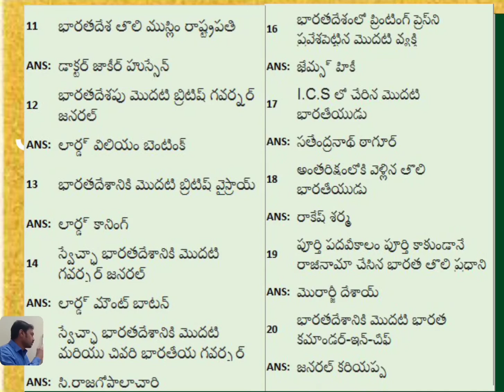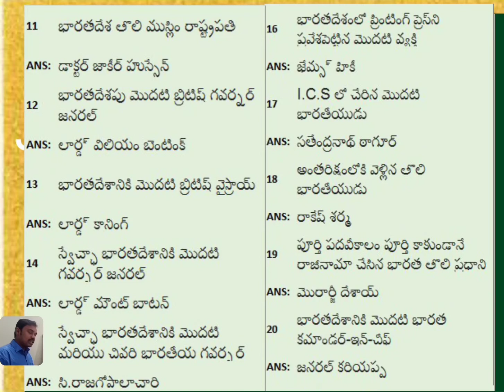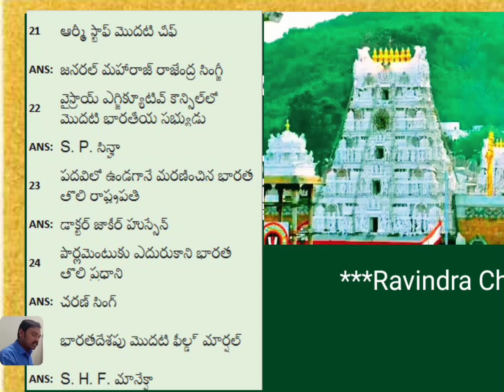🌅APPSC, TSPSC, ☀️🙏General knowledge, General Studies, Junior assistant,E.O.GRADE-3, RAVINDRA CHARI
General knowledge, General Studies, APPSC, TSPSC, ENDOWMENT GRADE-3, HINDU PHILOSOPHY AND TEMPLE SYSTEM, Junior assistant, other competitive exams also usefull, Group 1, Group -IV, Group 2, ravindrachary, Ravindra Chary, RAVINDRA CHARI